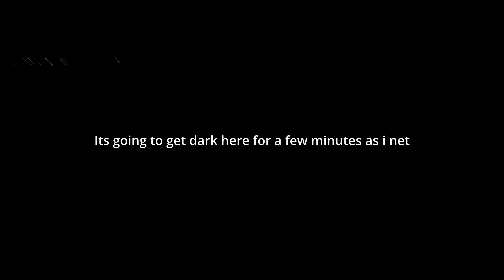Lake Superior Smelting